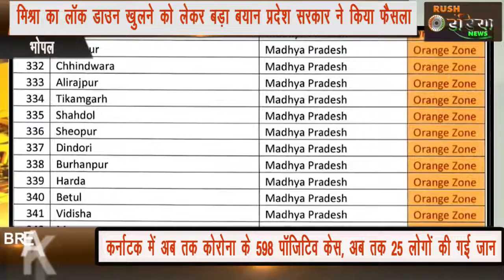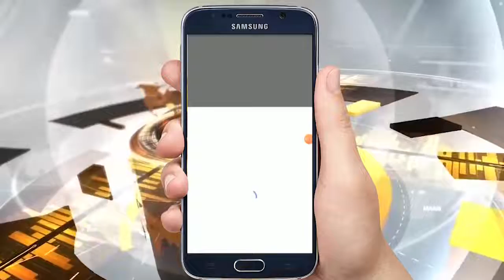मिश्रा का लॉक डाउन खुलने को लेकर बड़ा बयान प्रदेश सरकार ने किया फैसला